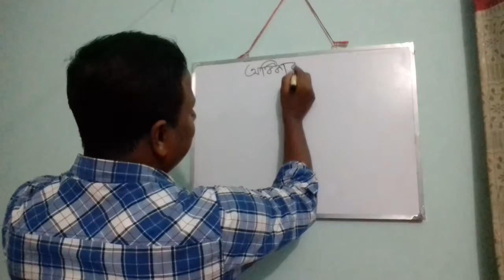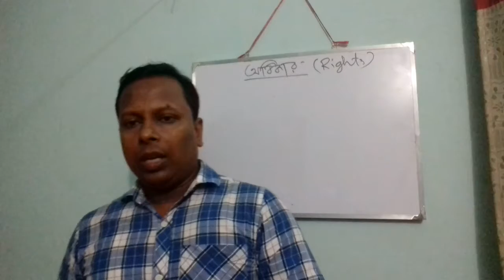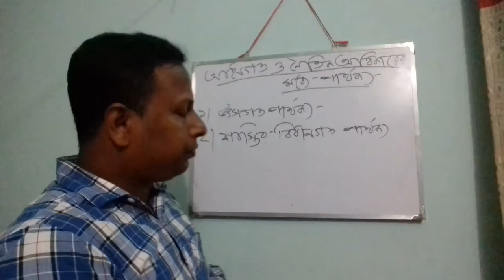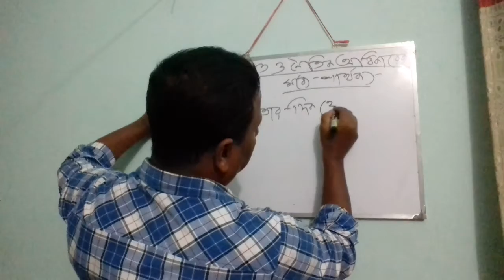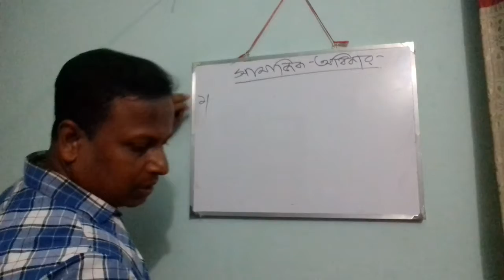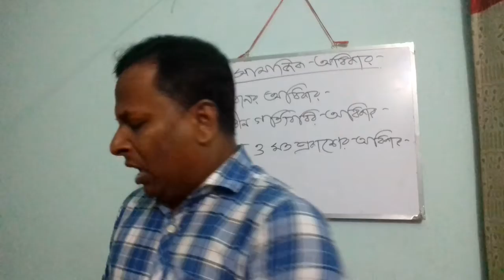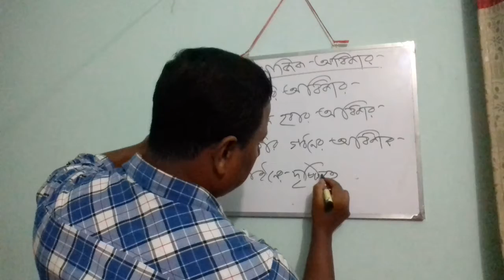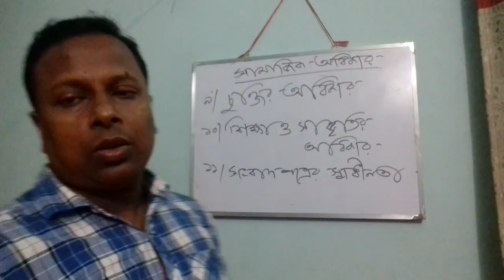Education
Pallabi Mohila Degree College
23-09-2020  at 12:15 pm